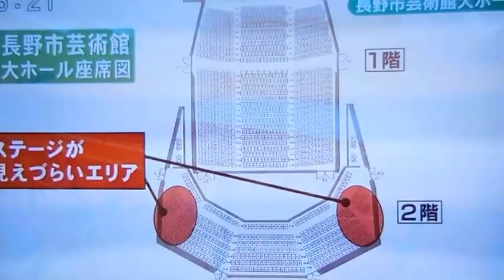市役所は分かっていた!? 長野市芸術館に死角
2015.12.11放映NBSみんなのニュースから引用。問題について市民に説明責任を果たしつつ、採りうる最善の解決策を模索せねば。